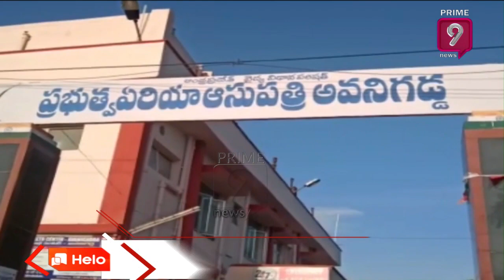Woman Gave Birth to Child In Ambulance In Nagayalanka | Prime9 News